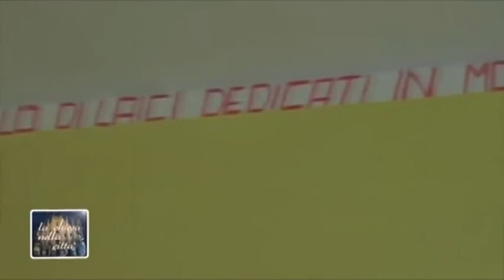"Cristiani per questa città" - presentato a La Chiesa nella città da Annamaria Braccini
"Cristiani per questa città" è disponibile su itl-libri.com e nelle librerie cattoliche.